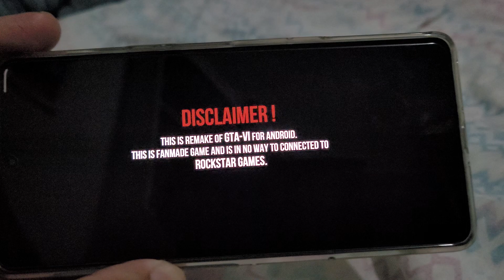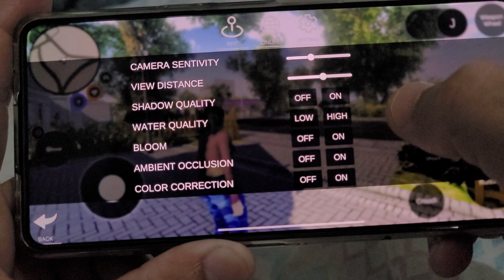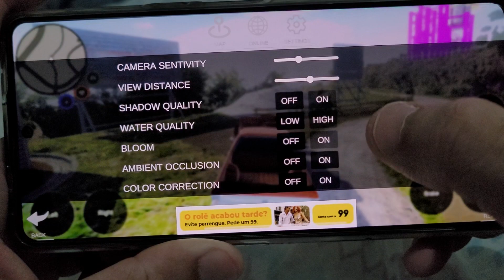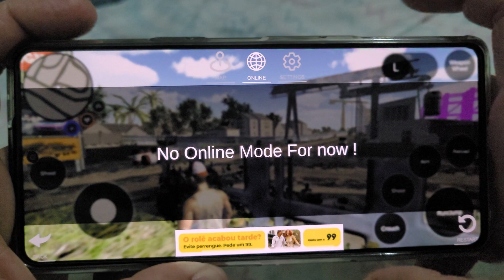POCO F4 GT SAIU GTA 6 PRA ANDROID INCRÍVEL ESTE FAN GAME